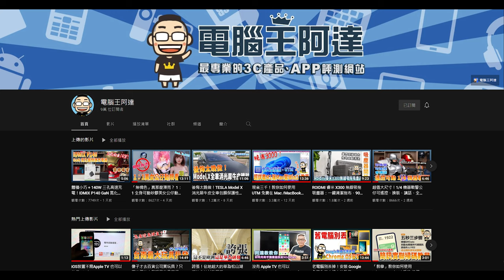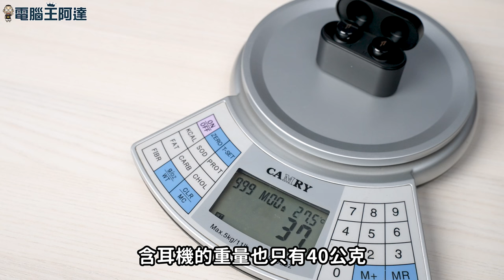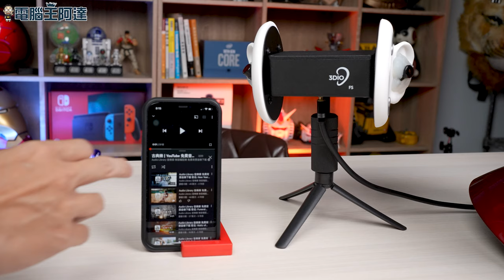專業調音、超低延遲、有感降噪：1MORE PistonBuds Pro 活塞豆降噪版動耳聽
加入會員現折200元，輸入「kocpcec302」送保護套
得獎者公布： （請得獎在一週內回覆，否則視同放棄）
眾所皆知，耳機的聽感是玄學，降噪的效果更是自由心證，以往的具備降噪功能的耳塞式耳機很多都是「物理降噪」（靠耳機塞入耳阻絕聲音），1MORE PistonBuds Pro 活塞豆降噪版搭載 QuitrMax 雙饋主動降噪功能，能降低環境噪音達38分貝，而且還具備降風噪能力讓您騎車、跑步也能享受美妙音樂，通透模式讓您不忽略外部聲響，避免可能的環境風險。
聽感部分則是請到 Sonarworks 進行調教12組風格音效，讓您有更好的音樂聆聽感受，加上90ms超低延遲與藍牙5.2版低功耗抗干擾，讓您玩電動更上手。
00:00 前言
01:07 1MORE PistonBuds Pro 開箱
03:57 1MORE PistonBuds Pro 降噪效果實測
05:55 1MORE PistonBuds Pro 低延遲模式
06:12 1MORE PistonBuds Pro 通話音質
06:38 1MORE PistonBuds Pro 音質動耳聽
09:12 結語